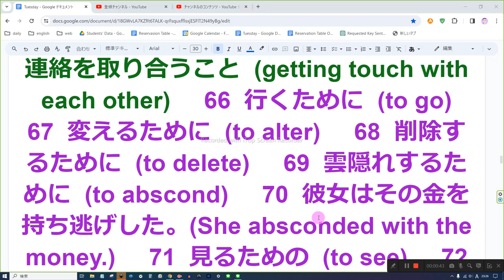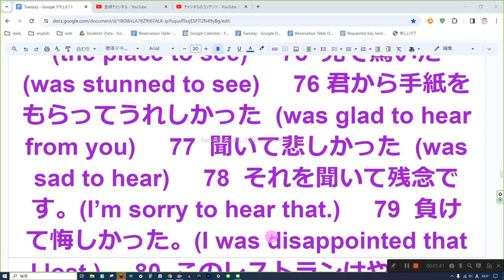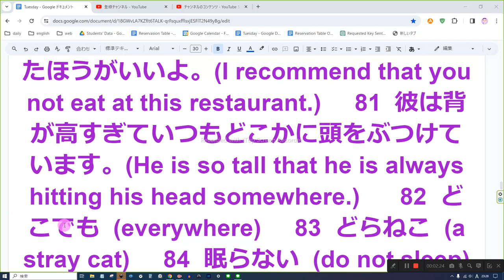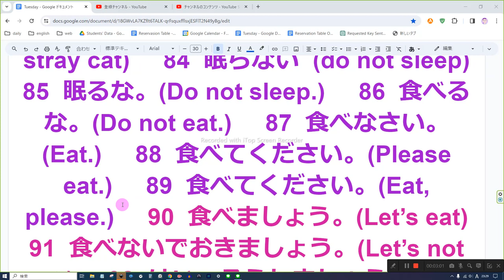英語 音読しかしません 3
66  行くために  (to go)     67  変えるために  (to alter)     68  削除するために  (to delete)     69  雲隠れするために  (to abscond)     70  彼女はその金を持ち逃げした。(She absconded with the money.)     71  見るための  (to see)     72  見るべき  (to see)     73  見るための場所  (the place to see)     74  見るべき場所  (the place to see)     75  見て驚いた  (was stunned to see)     76 君から手紙をもらってうれしかった  (was glad to hear from you)     77  聞いて悲しかった  (was sad to hear)     78  それを聞いて残念です。(I’m sorry to hear that.)     79  負けて悔しかった。(I was disappointed that I lost.)     80  このレストランはやめといたほうがいいよ。(I recommend that you not eat at this restaurant.)     81  彼は背が高すぎていつもどこかに頭をぶつけています。(He is so tall that he is always hitting his head somewhere.)      82  どこでも  (everywhere)     83  どらねこ  (a stray cat)     84  眠らない  (do not sleep)     85  眠るな。(Do not sleep.)     86  食べるな。(Do not eat.)     87  食べなさい。(Eat.)     88  食べてください。(Please eat.)     89  食べてください。(Eat, please.)